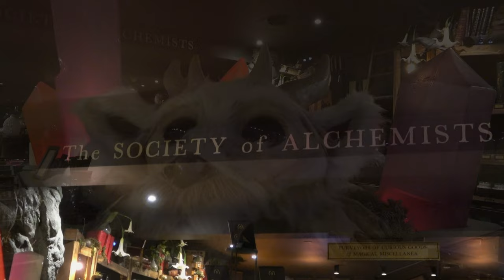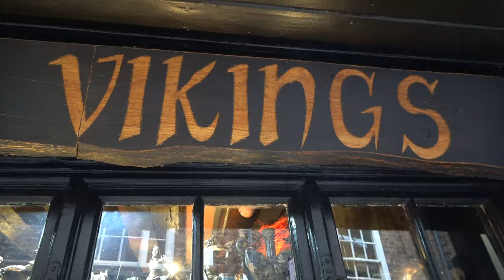Society of Alchemists and Viking shop in the Shambles. The Real Diagon Alley in YORK. ENJOY! :)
(THE SOCIETY OF ALCHEMISTS)
A clandestine group of ancient Alchemists who travel this world and others in search of eternal life, creating magic from the miscellanea that surrounds us.
They specialise in the never-ending exploration in transforming the mundane into magic, offering a selection of bathing elixirs, body embalmers and enchanting curio in a range of evocative fragrances and beautiful designs.

(The Viking Shop)
Drink like a king with our fantastic Goblets and Tankards. With this range of products includes traditional medieval drinking vessels used by the nobles of Great Britain's heritage and anything which is related to Viking ancestry. Whether it is a gift for yourself or a loved one, you are guaranteed to find the chalice you are looking for... They also have big range of Game Of Throne products.